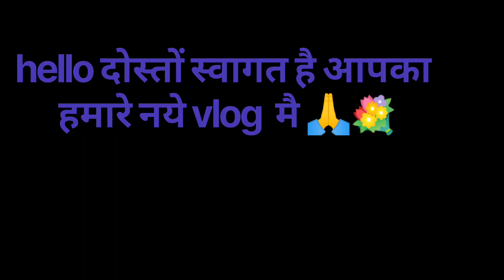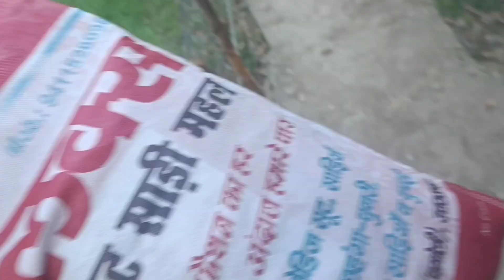सासू जी की कॉमेड़ी ||बहू पर तीखा वार||Pahadi dailylifesty Vlog ||pooja Bhandari vlogs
puja Bhandari
pooja Bhandari
p4 pahadi

दोस्तों  यह वीडियो  सिर्फ आपके मनोरंजन के लिए बनाई गई है , वीडियो में आपको सासू जी की कॉमेडी दिखाई देगी और हमारी सासू जी ऐसी ही कॉमेडी देखने के लिए हमारे चैनल को सब्सक्राइब करें धन्यवाद

Uttrakhand vlogger